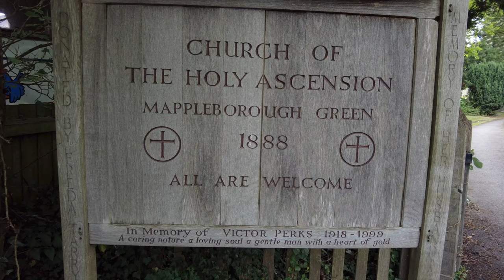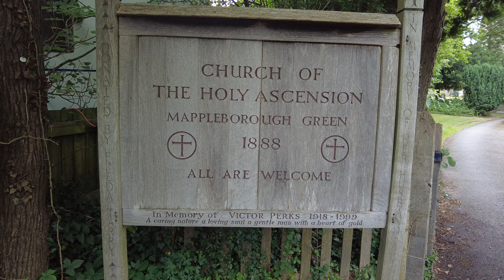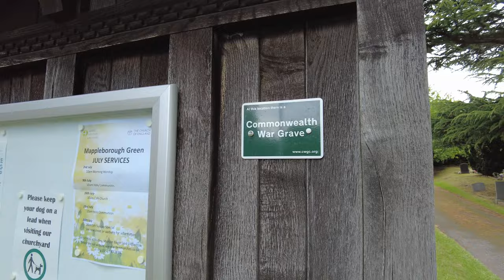Mappleborough Green Church Walk and out with drone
had a nice walk